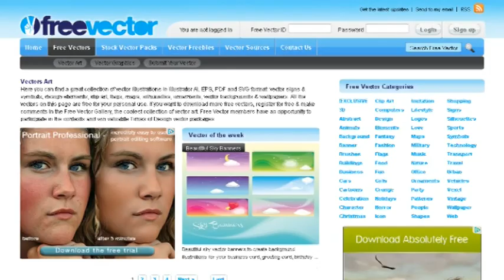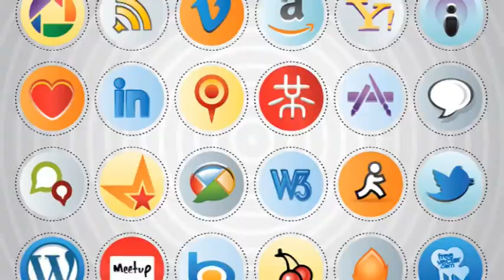Free Vector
What you've just seen in the video could be downloaded